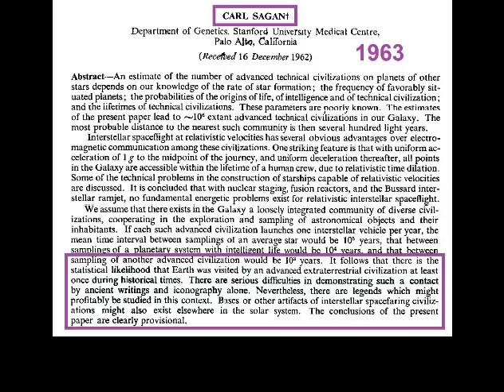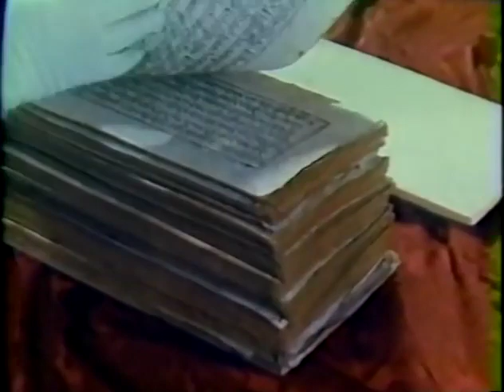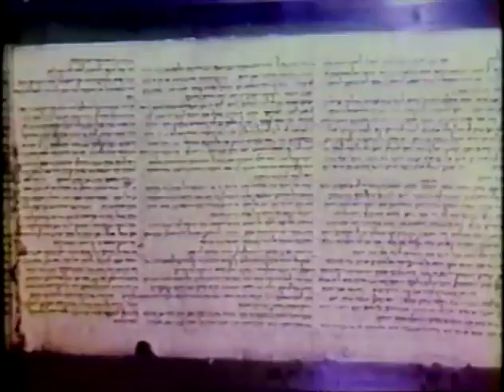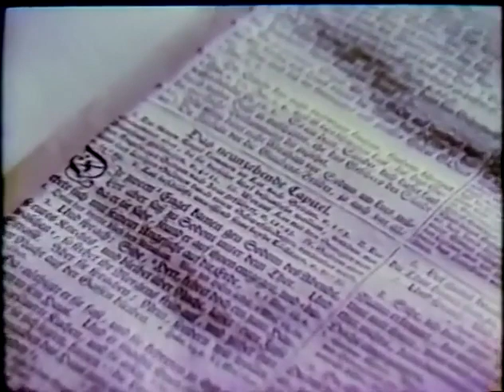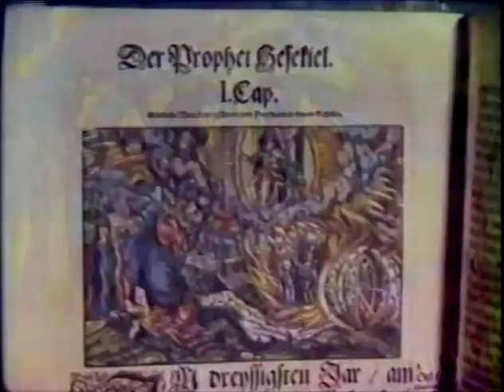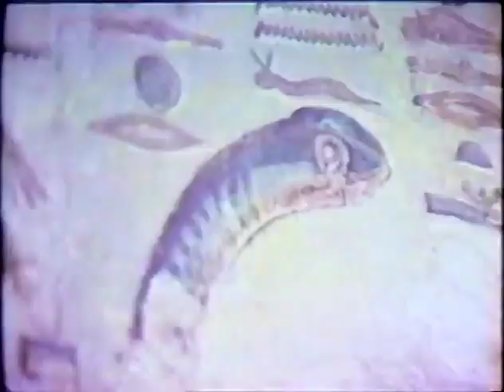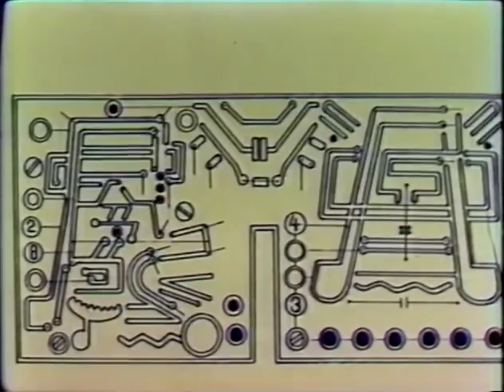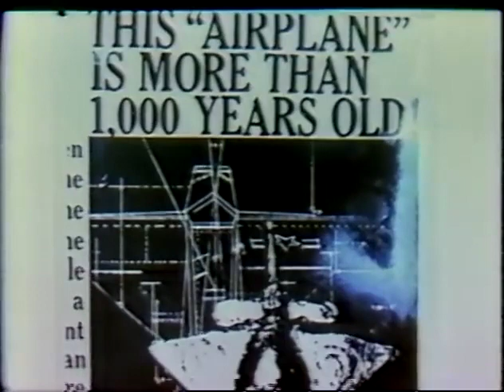1970-04-26: Chariots of the Gods Film Released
The 1968 book and this film did have quite a few errors, but many humans have not been deterred and have continued to pursue this important idea regarding the origins of man on planet Earth and possibility of paleo-contact.   It is interesting that some triggered critics only point out the errors without acknowledging that which is found to be valid in this work.

I'll eventually index the footage in comments below and will point out specific errors and some of its positive contributions.

2:40 | The Observatory at Mount Palomar
         | One Light Year is 5.88 trillion miles

4:41 | Wernher von Braun's statement on Extraterrestrial Life

4:44 | Herman Oberth's statement on Extraterrestrial Life

Also, in an article in The American Weekly magazine of 24 October 1954, Oberth stated, "It is my thesis that flying saucers are real, and that they are space ships from another solar system. I think that they possibly are manned by intelligent observers who are members of a race that may have been investigating our earth for centuries..."

6:50 | Prediction that man would land on Mars within the 20th Century

7:30 | Native reaction to arrival and departure of World War II airmen.  Cargo-Cult reference.

11:26 | Tibetan Kantyua

12:30 | Vimanas of the Mahabharata

13:40 | Epic of Gilgamesh

15:30 | Qumran Scrolls

17:00 | Finding the ancient city of Homer's Troy

20:00 | The Ark Capacitor

21:13 | Claim of Minnesota Student Ark Construction

25:31 | Rock Drawings of Valcamonica

28:15 | Giza Pyramids

 25:55 | 1513 Piris Reis Loxodromic or Rhumb Line Nautical Chart w/ Antarctica

 38:31 | Obelisk of Luxor 85 feet high, carved from one piece of Red Granite at Aswan

            | Obelisk of Karnak 96 feet high, tallest column in Egypt weighs 400 tons

39:19 | Unfinished Obelisk at Aswan 135 feet long, largest in the world. 1200 tons.

39:29 | Stone of the South weighs 2000 tons and was destined for Ba'albek Lebanon
           | Also known as the Stone of the Pregnant Woman.

1:20:10 | Paracas Candelabra / Trident of Viracocha geoglyph at Pisco Bay Peru

175